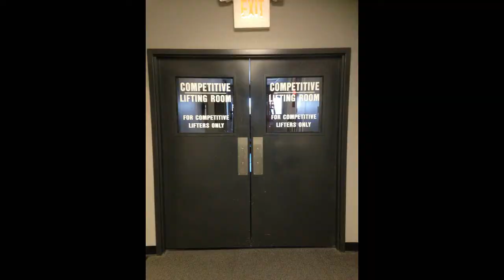STRONG Gym's New Competitive Lifting Room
Old Timey Record!!!